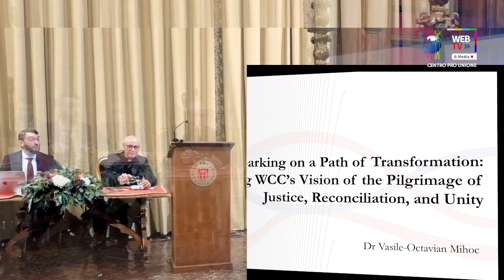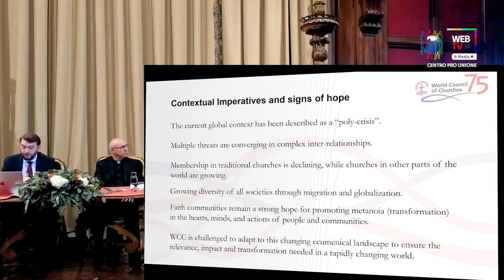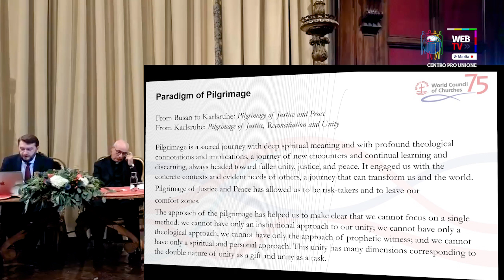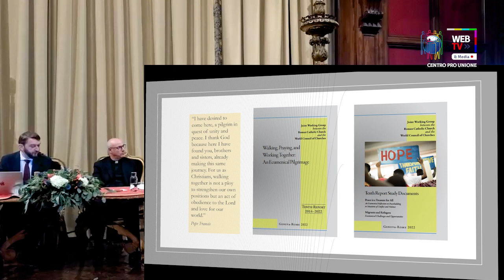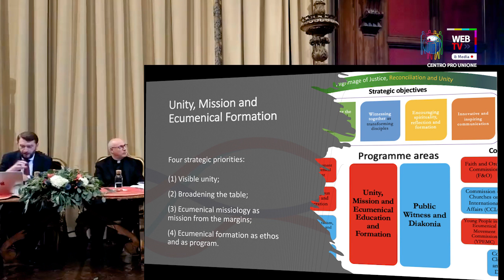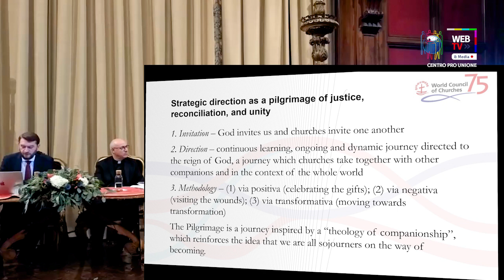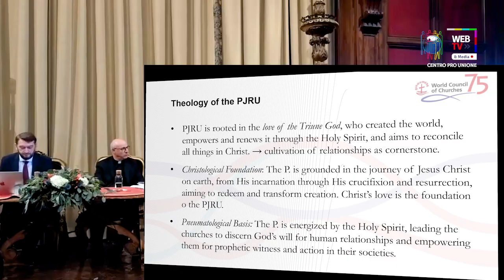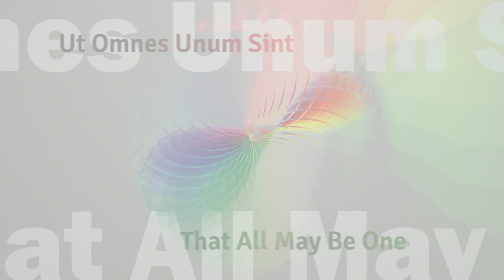Evento celebrativo M.A.D. for Ecumenism 3 · Padre D.Carbonaro, OMD ― Dott. V.Octavian Mihoc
Il Centro Pro unione è lieto di invitarLa all’evento celebrativo della consegna del Report Laboratorio ecumenico sinodale (nella cornice del progetto
M.A.D. for Ecumenism – Mutual Accountability Desk)

presentato alla Segreteria del Sinodo dei Vescovi quale contributo
specificamente ecumenico al cammino sinodale

Interveranno
― Padre Davide Carbonaro, OMD
Coordinatore e Referente
del Sinodo per la città di Roma

― Dott. Vasile Octavian Mihoc
WCC Program Executive
per le Relazioni ecumeniche
e per Fede e Costituzione

Il Report contiene una riflessione di alcuni fedeli cattolici sulle sfide all’identità cristiana oggi e la risposta a tali istanze – elaborata e sottoscritta congiuntamente, in spirito sinodale – da parte di un Gruppo di leader, pastori e teologi di diverse tradizioni cristiane che offrono una loro lettura dello scenario attuale e delle piste operative.